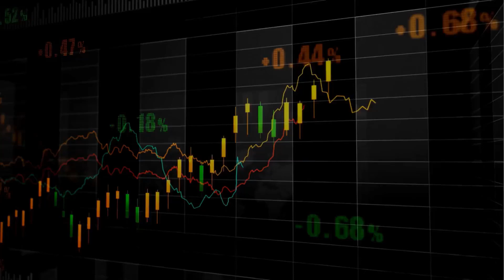Key Lessons for Investors in Their Later Retirement Years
In this episode, we take a look at the major considerations for investors in their later retirement years. We discuss how to think about spending in your later years, the rules for required minimum distributions, inherited IRAs, Roth conversions later in life, charitable giving, estate planning and a lot more.

00:00 - Intro
02:11 - The key considerations for investors later in retirement
03:27 - How to think about changing withdrawal rates over time
05:02 - The challenge of shifting from saving to spending
06:01 - The key facts about required minimum distributions (RMDs)
12:59 - The most important considerations with inherited IRAs
14:48 - Using Roth conversions later in retirement
17:08 - Thinking through giving money to kids
19:15 - Healthcare expenses later in retirement
21:30 The basics of the estate tax
23:57 - Charitable giving strategies later in life
26:16 - Episode summary

Learning how to be a financial planner is one thing. Doing it is another. Follow along with new financial planners Jack Forehand (@practicalquant) and Justin Carbonneau (@jjcarbonneau) as experienced veteran Matt Zeigler (@cultishcreative) helps them navigate the complex world of financial planning and learn about the most important topics that impact all of our financial futures. From investments to retirement to college planning to estate planning to insurance and beyond, we will cover the major financial planning issues that impact all of our lives and will provide a framework to help investors tackle them. We hope you will join us on our learning journey.